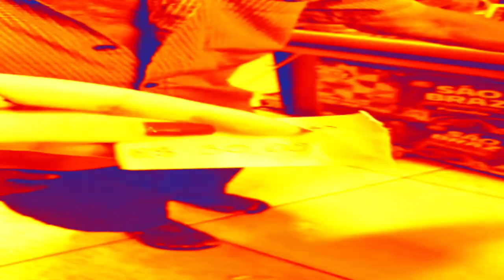CLIENTE DO MERCADO IDEAL VAI ESTOURAR UMA BOLA (COMPLETO) - ESTOURADO